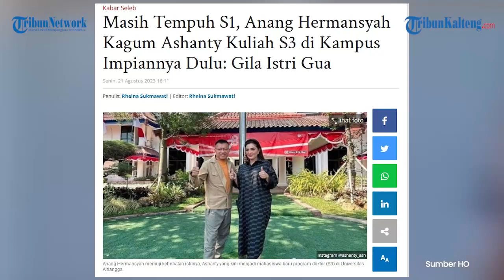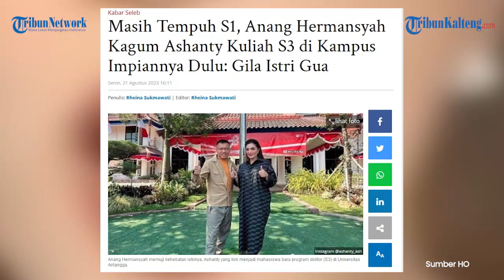Anang Hermansyah Pamer Ashanty Pendidikan S3 di Universitas Airlangga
Anang Hermansyah memuji kehebatan istrinya, Ashanty yang kini menjadi mahasiswa baru program doktor (S3) di Universitas Airlangga.

Diketahui, Anang Hermansyah kini masih dalam proses menempuh pendidikan S1-nya.

Sementara, Ashanty sudah lanjut S3 di Universitas Airlangga mengambil Program Studi Sumber Daya Manusia.